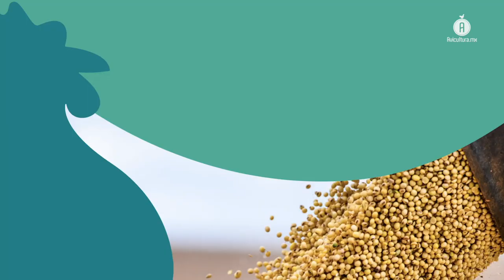Cargill® Poultry Summit: Un encuentro para transformar la industria avícola en México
Cargill® Animal Nutrition reunió a la avicultura mexicana en una cumbre para presentar las tecnologías, soluciones y herramientas que permitirán a los productores enfrentar los retos del sector avícola moderno.

Cargill® Animal Nutrition (CAN) celebró su Poultry Summit en  Punta Mita, Nayarit donde reunió a más de 30 líderes de la industria avícola, desde dueños, directivos y nutricionistas, en un esfuerzo por contribuir a la transformación del sector en el país.

Raphael Bozola, director de CAN en México, señaló que este espacio había sido un sueño finalmente concretado y destacó la importancia de proveer a los avicultores de las más recientes tecnologías para la industria avícola desde el uso de Inteligencia Artificial en las granjas hasta el portafolio de servicios nutricionales y digitales  de la empresa.

Cargill® aprovechó la oportunidad para compartir conocimientos sobre diversos temas, con la participación de expertos que abordaron áreas clave como la sustentabilidad, la salud intestinal, la innovación, la alimentación, el cambio climático, la inteligencia artificial y el panorama actual al que se enfrentan las granjas.

Una oportunidad de crecimiento para México

Alejandro Álvarez González, presidente de la Asociación de Avicultores de Tepatitlán, aplaudió a CAN por la iniciativa y resaltó la importancia de este tipo de encuentros para fomentar el networking entre los integrantes del sector.

Asimismo señaló sobre los desafíos que atraviesa esta actividad, sobre todo en términos de sostenibilidad y eficiencia, por lo que el uso de aditivos nutricionales y el cuidado de la salud intestinal en las aves es clave para que se adopten medidas que les permitan producir más con menos recursos y no dejar de lado el cuidado del medio ambiente.

Un sector unido es un sector preparado para el futuro

David Castro, presidente de la Unión Nacional de Avicultores (UNA), enfatizó la importancia de la colaboración en la industria y llamó a la unión de los avicultores, esto para que se pueda hacer frente a los retos, en un mundo post-Covid y cuyas situaciones geopolíticas crean disrupciones en la cadena de suministro, producción y el consumo de alimentos

También, pidió mantener estándares estrictos de bioseguridad en las producciones y exhortó a continuar innovando ante un panorama y mercado internacional que cada día es más competitivo.

Por ello, CAN no solo atendió temas relacionados con la alimentación de las aves de producción, Mónica Guinea, consultora de Mindoneers, expuso sobre la importancia de la planeación estratégica en la gestión del talento, incluyendo aspectos como una correcta sucesión en las empresas y la integración de las nuevas generaciones.

De igual forma, Luis Calderón, socio de Innova Salud, abordó el tema de la innovación, destacando la necesidad de crear espacios dentro de las organizaciones donde las personas puedan experimentar y seguir aprendiendo.

Después de tres días llenos de capacitación, información y aprendizaje, Ezequiel Casillas, ex-presidente de los avicultores en Tepatitlán, elogió la oportunidad que la empresa ofrece en favor de la rentabilidad de la avicultura. Gracias a esto, Cargill® se posiciona como un componente importante para la construcción del sector avícola moderno.